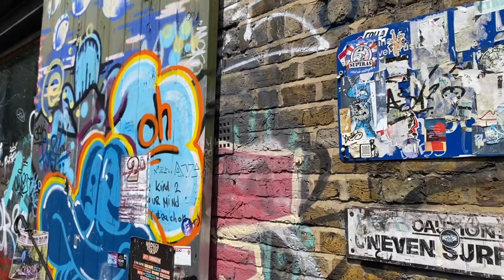What I Did This Weekend 🇬🇧 camden Town/Camden Locks & Regents Canal #2024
Hello everyone!

I took to the streets again 😁 and had  a lovely walk on this beautiful sunny day. Starting at Camden Town, through Camden Locks then Regents Canal. I hope you enjoy the scenes.

Thank you so much for taking your precious time to view this video. 🙏😊

Love,
Julie.